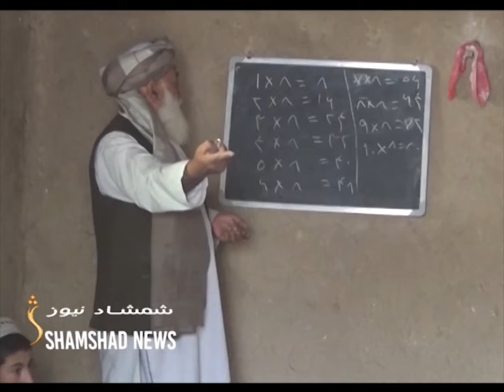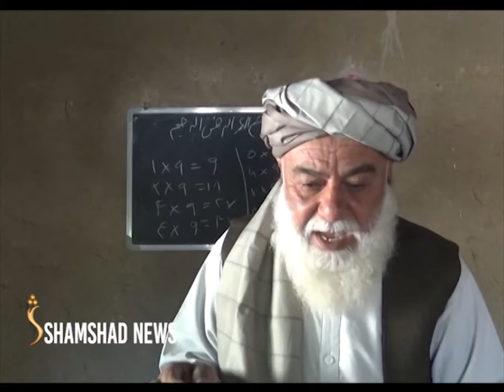د اروزګان په مرکز ترینکوټ کې، پوره یو نسل له زده کړو بې برخې پاتي دی.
د ترینکوټ ښار د "بلوڅي" سیمه کې چې تر ۳زره زیاتې کورنۍ ژوند کوي له لسیزو راهیسې یې ماشومان له زده کړو بې برخې دي.
په دغه سیمه کې تازه دوي میاشتې مخکې د ځایي خلکو په هڅو او شخصي لګښت یو کلیوال ښوونځی پرانیستل شوی چې، په نه امکاناتو سره ماشومانو ته زده کړې ورکوي.